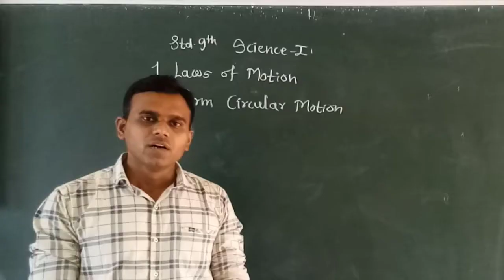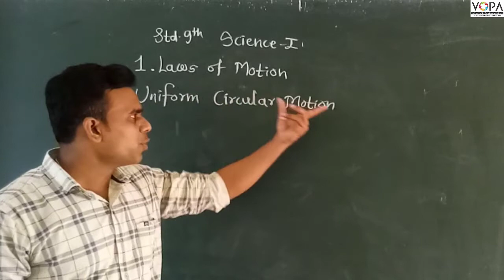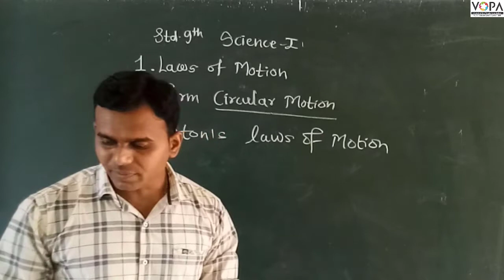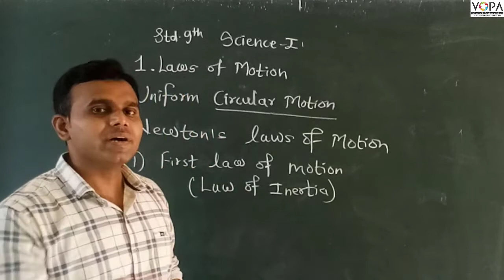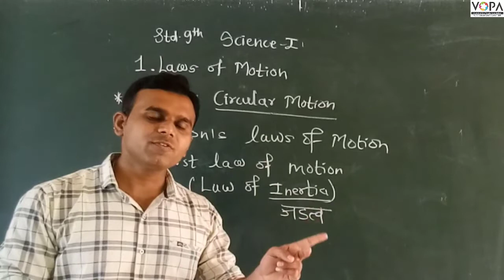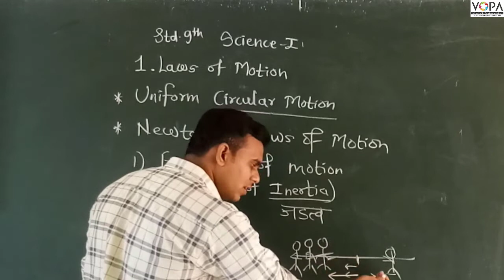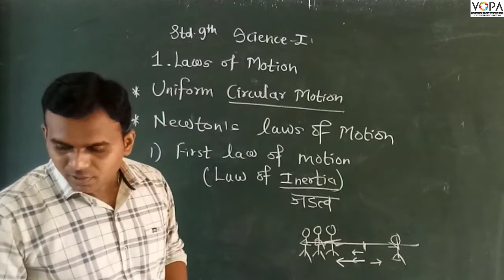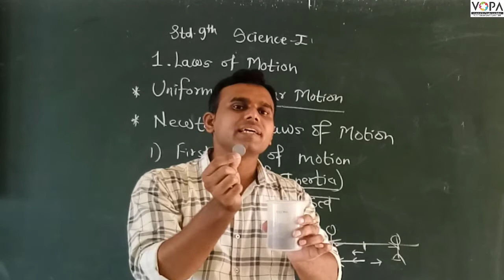9th | Science | Chapter No.1 | Laws of Motion | V8 | VSchool